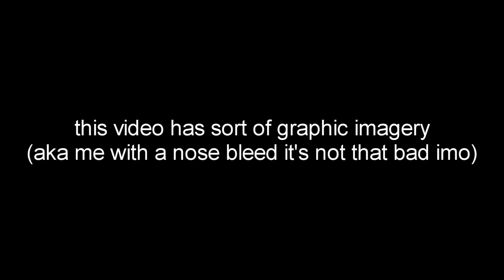My Nose Job Reveal (Septoplasty)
Thanks for all the love! I'll try to keep updating daily :)

Sebastian Turner
Colcord, OK
74338